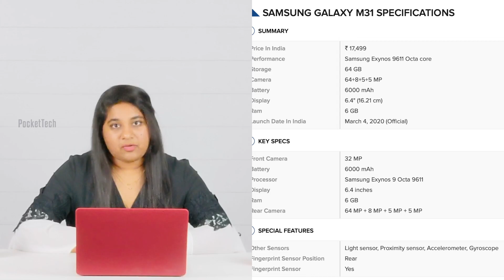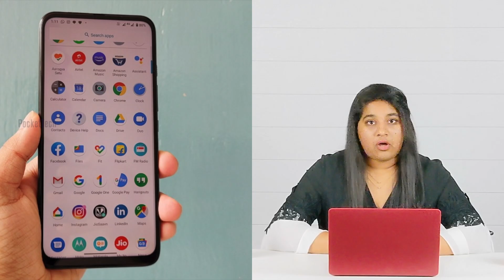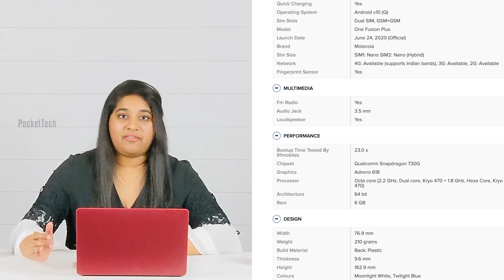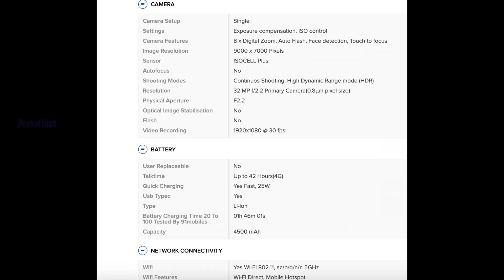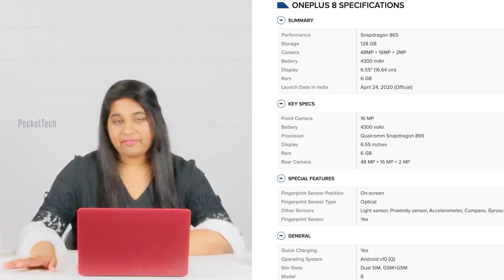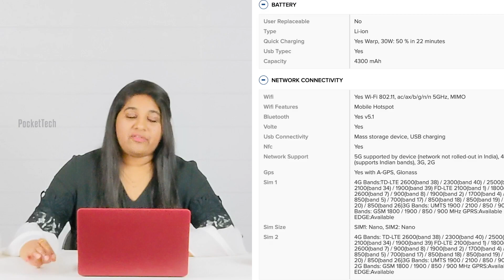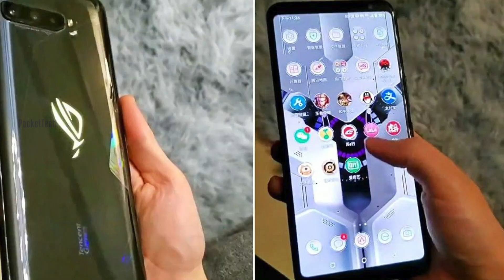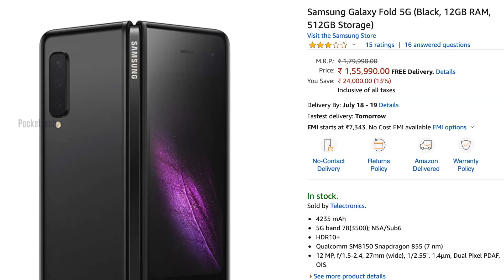Best Smartphones Released in the first half of 2020 | Budget Devices and Flagships by PocketTech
Hi viewers
This Video is about All The Best Smartphones Released in First Half of 2020.

Smartphones  mentioned in this video are linked below: some drives are not in stock due to covid-19

In 10,000 Rs:

Realme Narzo 10A:

Realme C3:

Motorola G8 Power Lite:

In 20,000 Rs:

Realme 6 Pro:

Samsung galaxy m31:

In 30,000 Rs;

Realme x2 pro:

Realme x3 supper zoom:

Samsung galaxy A71:

iPhone SE 2020:

oppo find x2 :

iPhone 11:

iPhone xs max:

iPhone XR:

iPhone 11 pro:

iphone 11 pro max:

Samsung galaxy fold:

Samsung galaxy z flip: